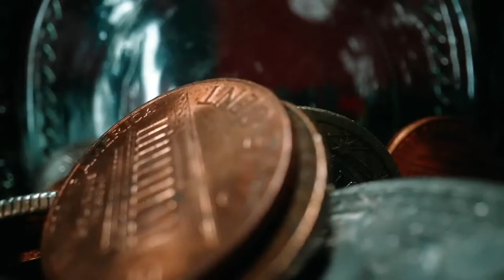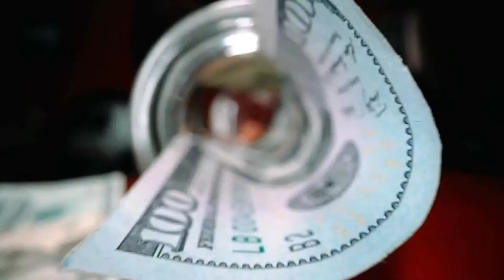"MONEY MAN TYPE BEAT" | [FREE] Violin type beat instrumental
For Notification
Click to bell Icon

Tags (ignore)

Lockdown topics
freestyle drill type beat 2021
Freestyle Drill Beat 2021
free uk drill type beat
trap nation
trap music
Trapbeats
TypeBeats
bighit music
Lo-fi music
australian drill type beat
free uk drill type beat uk drill instrumental trap instrumental 2021
money man type beat 2021